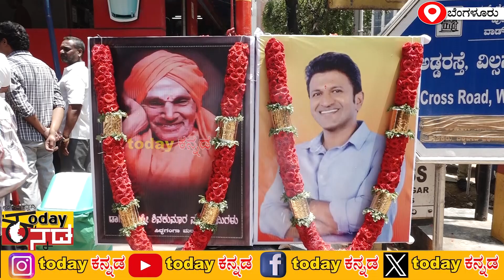Sri Shivakumar Swamiji 117th Birthday Celebrations : ಜನ್ಮದಿನಾಚರಣೆಯನ್ನು ಅರ್ಥಪೂರ್ಣವಾಗಿ ಆಚರಿಸಿದ ಭಕ್ತರು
Sri Shivakumar Swamiji 117th Birthday Celebrations : ಜನ್ಮದಿನಾಚರಣೆಯನ್ನು ಅರ್ಥಪೂರ್ಣವಾಗಿ ಆಚರಿಸಿದ ಭಕ್ತರು |  todaykannada